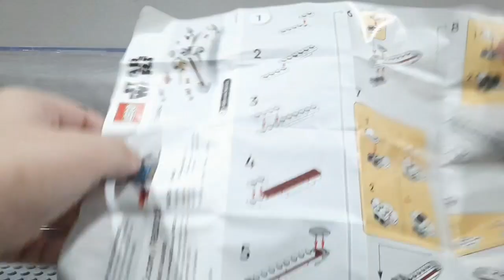NEW! LEGO Star Wars 40 Years of Return to the Jedi X-Wing Starfighter 30654 SPEED BUILD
This Lego Polybag is from the Movie "Star Wars Episode VI: Return to the Jedi" It's Recommended ages 6+ in up. Luke Skywalker is using is Ride X-Wing to fly up and destroy the dark side to use his Jedi.

The Filipino Lego Lover and a Minecraft Tiktoker who did Minecraft Builds in Tiktok Social Media.